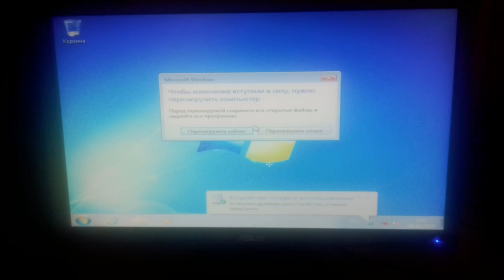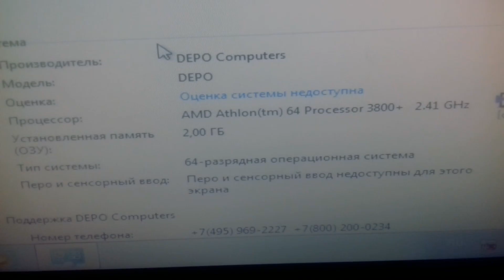Артефакты на экране монитора. Что это? Как лечить?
Искажения на экране компьютера, Как-будто  разбит монитор.
В чем заключается неисправность и как с ней бороться!